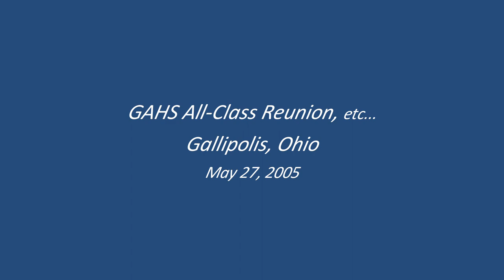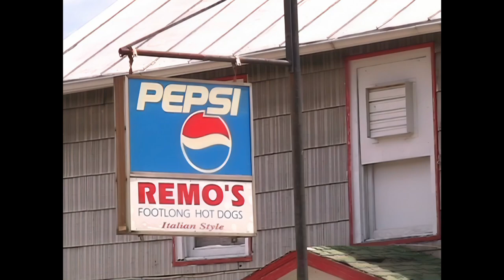GAHS All Class Reunion 2005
Another in the Gallipolis series, filmed in the City Park during May 2005. Featured is the Gallia Academy High School All-Class reunion with an appearance by Bob Evans and his wife Jewell. There is also a short section on Remo's Hot Dog Restaurant.